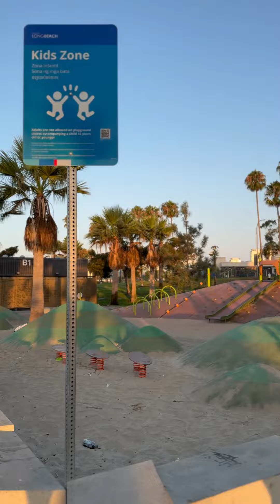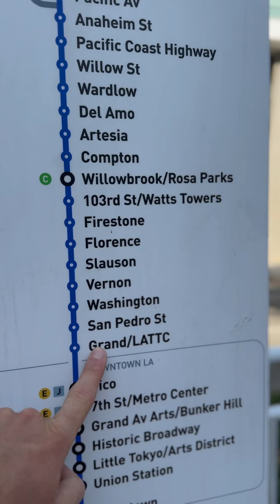Prawda o Los Angeles, miasto kontrastów. Bezdomni, milionerzy i turyści.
Zapraszam na całkowicie amatorski film zrobiony telefonem komórkowym. Wszytsko okiem amatorów podróży z perspektywy spontanicznego wypadu na miasto.  Miasto dla biedaków i milionerów.